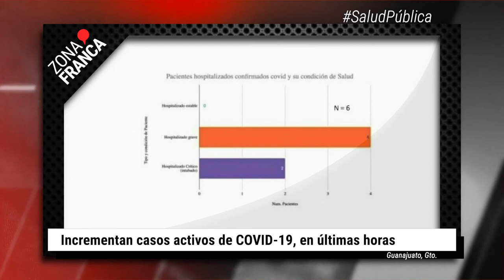Aumentan casos activos de coronavirus en la entidad | BrevesDeLaZona📰‼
Esta es la información más relevante en el 10 de mayo:
- El día de las Madres no es precisamente un festejo para las 70 buscadoras del colectivo ‘Hasta encontrarte’, quienes buscan a sus hijas o hijos desaparecidos.
- Han pasado diez meses desde que sujetos armados privaron de su libertad al empresario irapuatense, Ricardo Ruiz Ortiz, cuyo nombre y búsqueda apenas se hizo pública.
- De acuerdo con la actualización diaria de la Secretaría de Salud de Guanajuato (SSG) se confirmaron 23 nuevos contagios detectados en seis municipios, ante los nuevos casos aquellos considerados activos y que pueden contagiar pasaron de 76 a 95 en 24 horas, es decir 19 más.